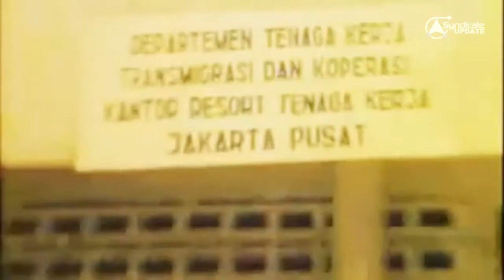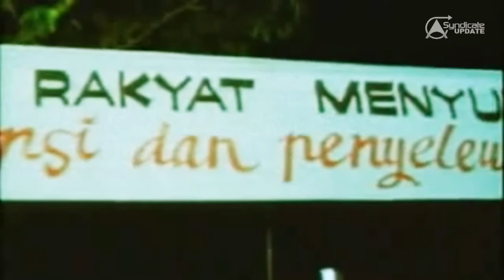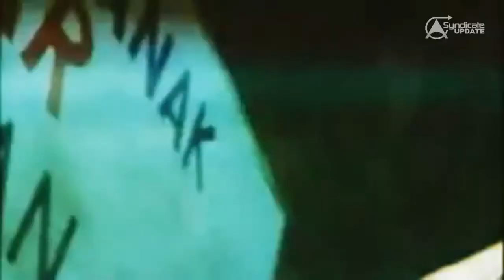Terompet Trump di Tengah Populisme Politik Pilkada DKI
Syndicate Update (27/1)

di kantor PARA Syndicate,
Jl Wijaya TIMUR 3 No. 2A Keb. Baru JakSel.

Bersama:
- Erwin Endaryanta (Direktur Riset Centre for Indonesia Risk Studies/CIRiS),
- Ari Nurcahyo (Direktur Eksekutif PARA Syndicate),
- Bekti Waluyo (KaDep Media Komunikasi Strategis PARA Syndicate),
- FS Swantoro (KaDep Penelitian dan Konsultasi PARA Syndicate/Moderator)

Terima kasih. Salam dan hormat.